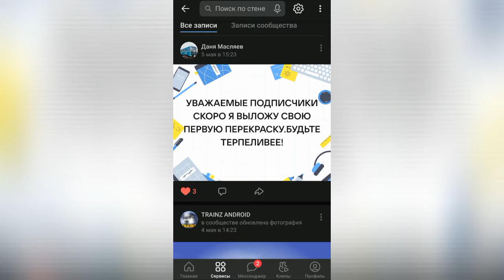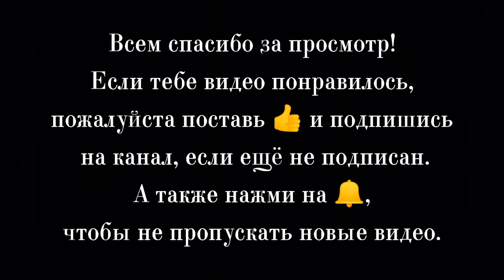Парад трамваев в TRSA 2012. Часть 1.